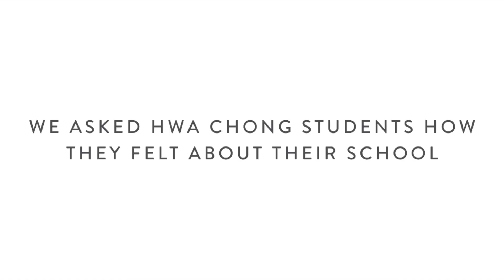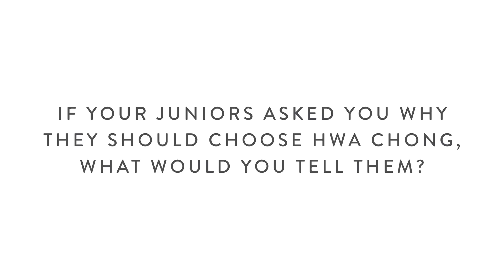"Perspectives: Why come to Hwa Chong? | Hwa Chong Institution (College) Open House 2016"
After a year in Hwa Chong, what do our students feel about their new home?

The 42nd Students' Council interviewed 4 students who came to Hwa Chong Institution (College) from very different backgrounds but who have done superbly well after a year in Hwa Chong.

If we cannot convince you to join us, let them!

Coalescence: Hwa Chong Institution (College) Open House 2016
Date/Timing: Day after GCE 'O' Level Result release (Date to be confirmed)
Venue: Hwa Chong Institution (College)

Song: Daydreaming by Capo Productions